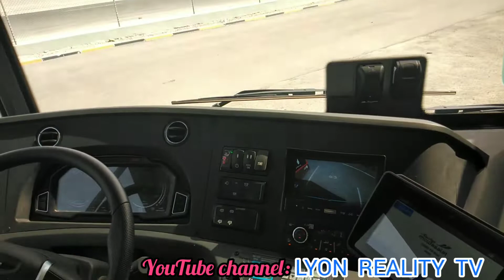KARWA ELECTRIC POWER BUSES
Ready 4 2022 world cup DOHA QATAR